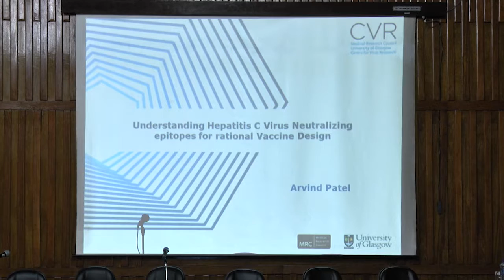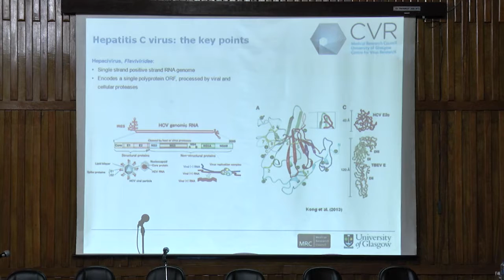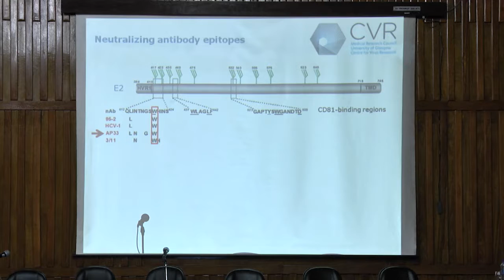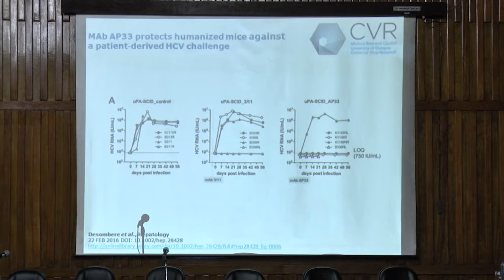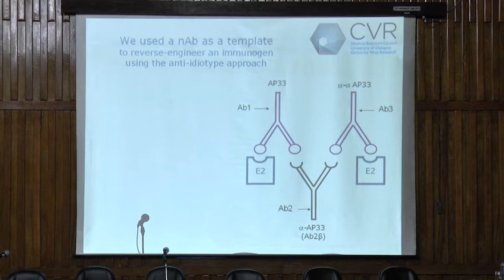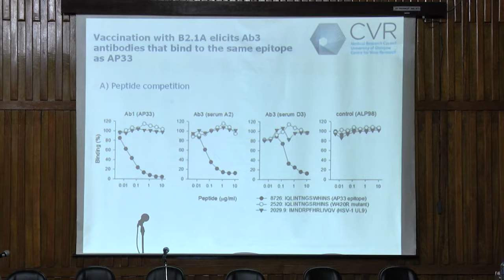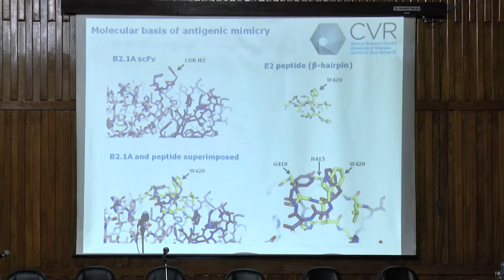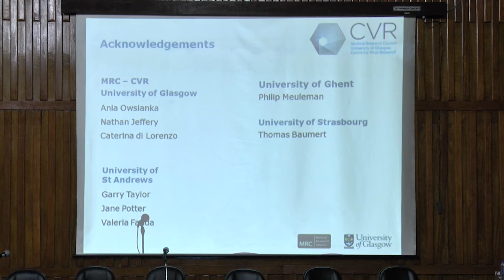Gain R Screaton - Workshop Internacional sobre Vírus Zika - Fiocruz PE